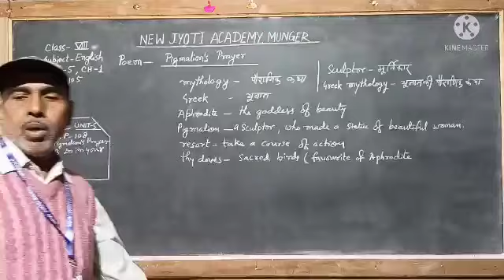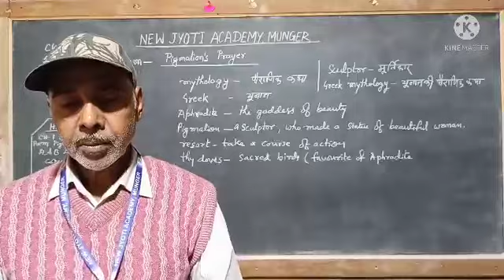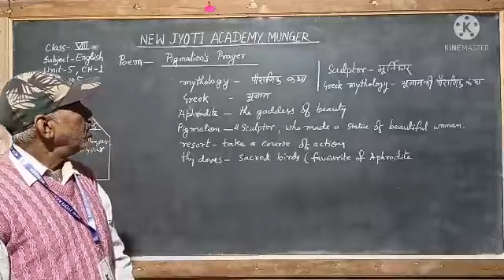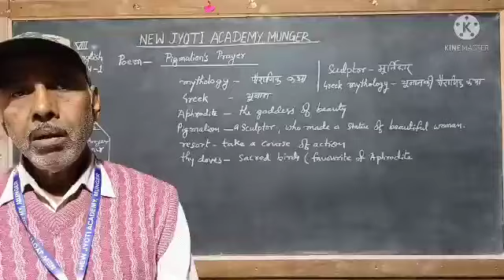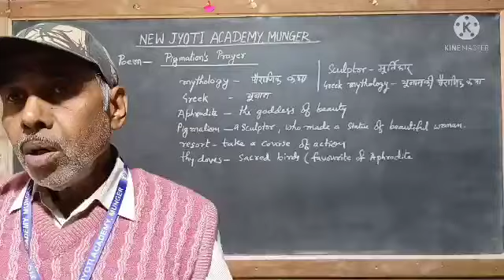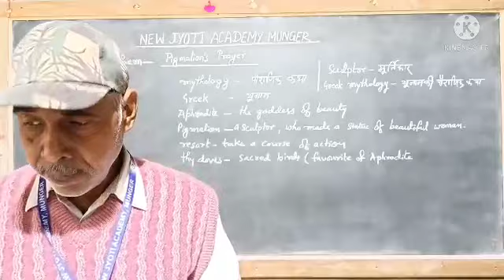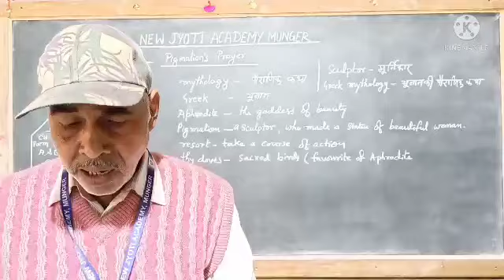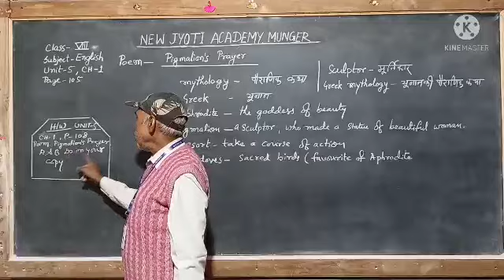8 STD VIII ENGLISH 26 01 2022